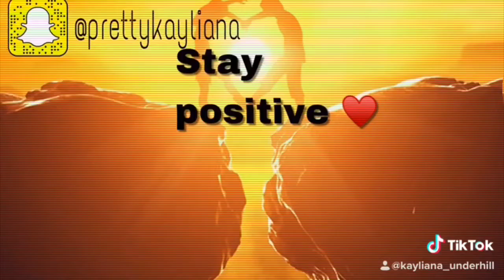Announcements!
I have a big surprise for you guys just have to wait!